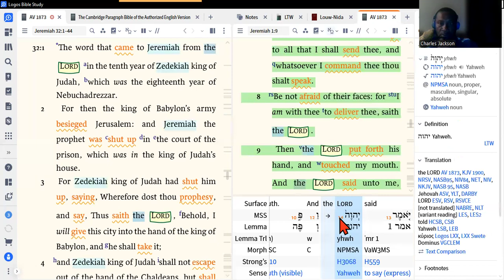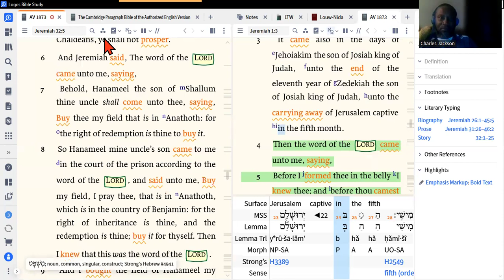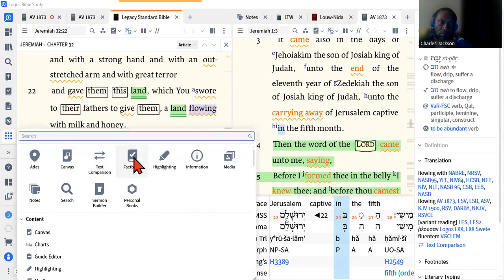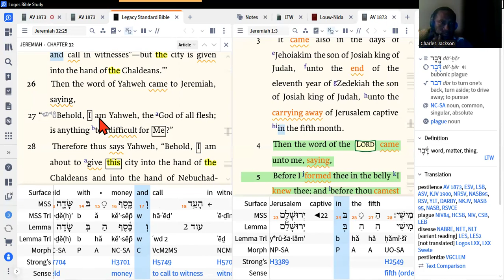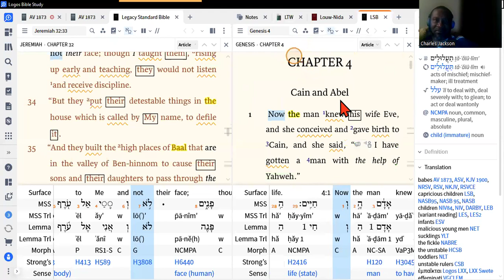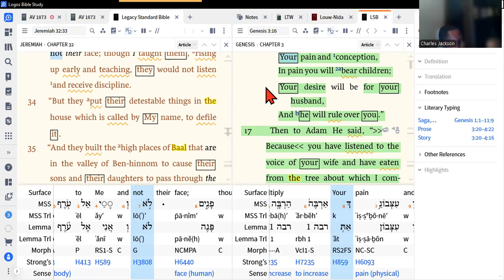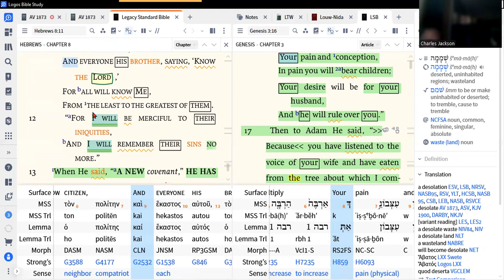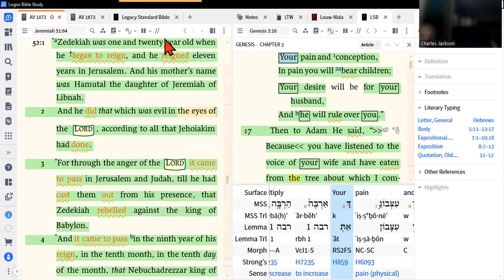A brief over view of Jeremiah 32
The promise of vengeance foretold caused Jeremiah to be imprisoned.
The judgment still took place.

The king was judged and his eyes were poked out. He wouldn't see what God was showing him, so Yah made it where he couldn't see any thing else with his eyes.

We then see that Yahweh promises to show future redemption and peace and abundance after they quit honoring other Gods and their religious rites.

Forgiveness is promised and Yahweh promises a new covenant that is spoken about in the Book of Hebrews.